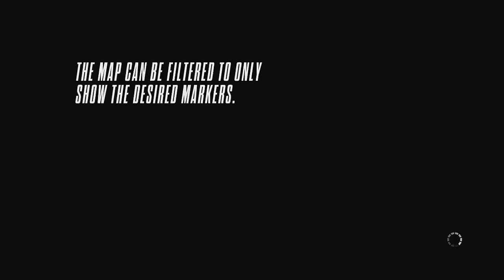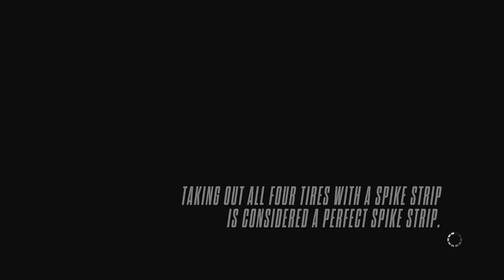Need for Speed: Rivals - Part 12 - Lamborghini Gallardo (Playstation 4 Gameplay)